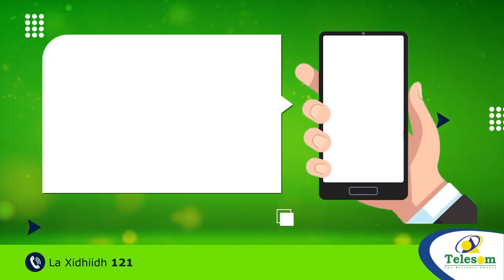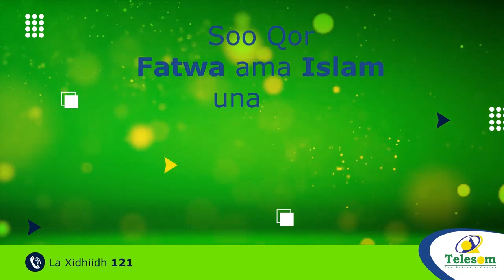Qaar ka mida Xildhibaanada Guurtida Oo Maareeye Daarood Ugu baaqay inuu is Casilo.